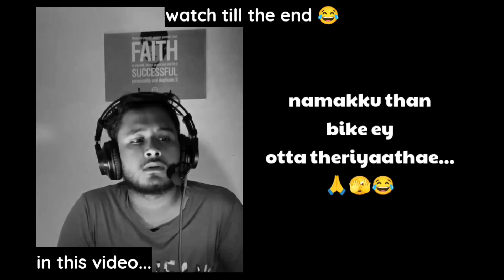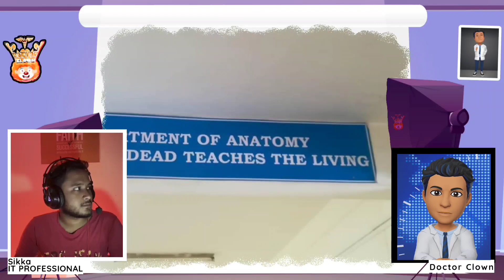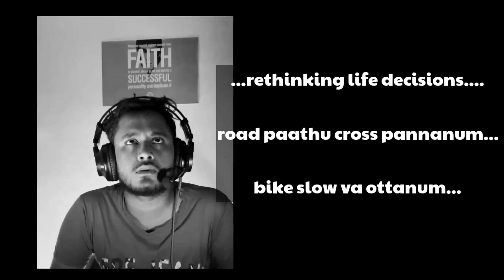🧠 மூளை இவ்வளோ soft ஆ இருக்குமா?!😮 | Engineer reacting to Post Mortem Autopsy - 3 | Doctor Clown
Get ready to witness the ultimate crossover event - the brains of a doctor and a computer engineer collide as they react to post-mortem autopsy specimens! Watch as they geek out over the intricacies of the human body, comparing it to the complexities of coding and technology. From organs to circuits, these two will have you laughing and learning all at once. It's a match made in heaven, or rather, the afterlife! So grab your lab coat and your keyboard, and get ready for a hilariously informative ride through the world of human anatomy and computing. This is one autopsy reaction video you won't want to miss!